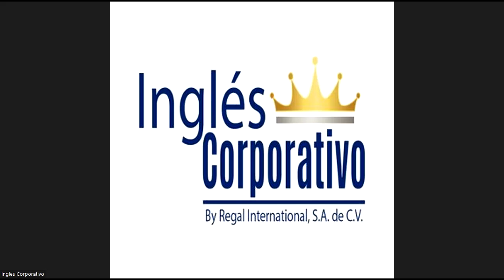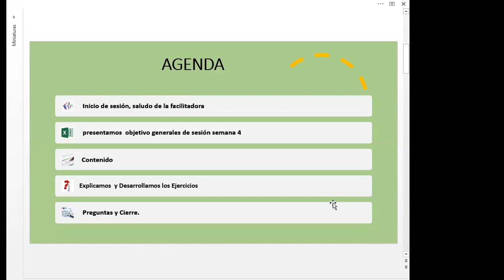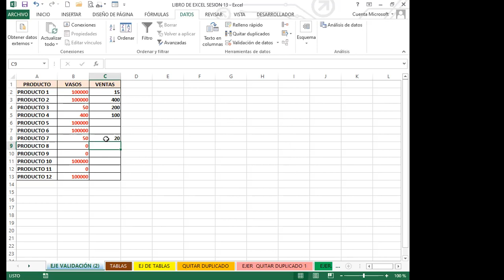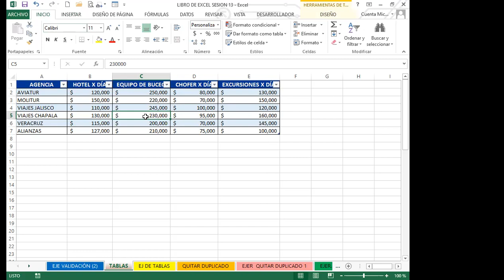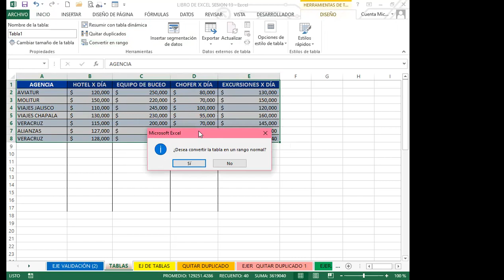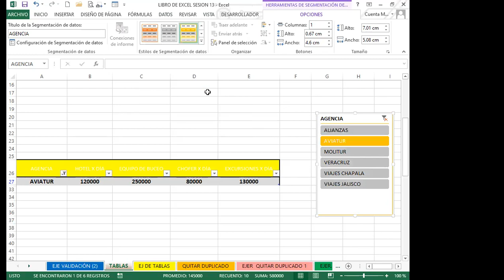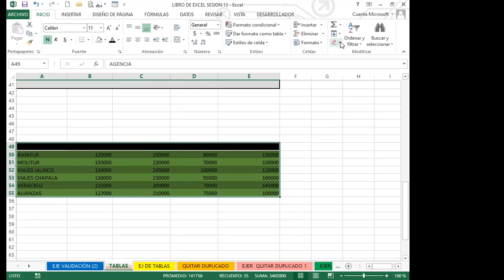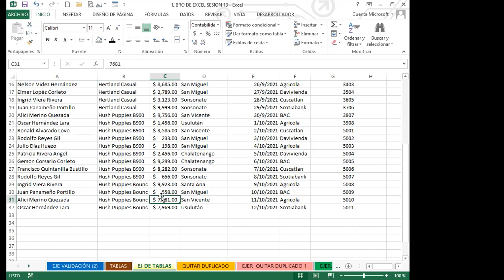Ingles Corporativo- SEMANA 4_CLASE 13 - TABLAS